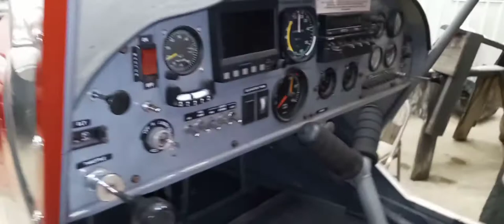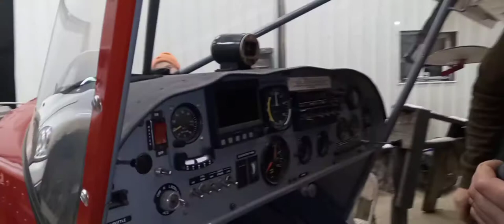Ch701, shop update